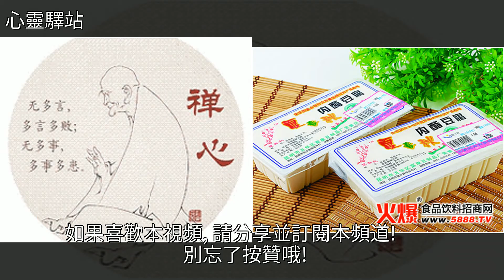4個警世小故事，（三個水桶，看了三遍，想了五遍！）人生開悟，[心靈驛站]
4個警世小故事，（三個水桶，看了三遍，想了五遍！）人生開悟 [心靈驛站]豆腐,保險,美文4個警世小故事，（三個水桶，看了三遍，想了五遍！）人生開悟 [心靈驛站]豆腐 保險 美文